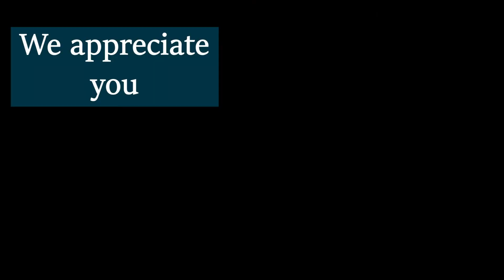End of 2019 Thank You from Pearl Family Dentistry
The end of 2019 has been amazing. We are so grateful and appreciative for our community and more so our patients and wonderful staff. Please enjoy this short video we made just for you! Remember to also stay safe this New Years. We'll see you in 2020!